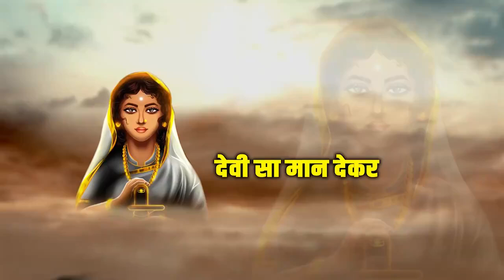शस्त्र और शास्त्र का उत्सव मध्यप्रदेश में धूमधाम से मनेगा "दशहरा पर्व"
शस्त्र और शास्त्र का उत्सव
मध्यप्रदेश में धूमधाम से मनेगा "दशहरा पर्व"

लोकमाता देवी अहिल्याबाई जी के 300वें जयंती वर्ष पर नारी शक्ति को समर्पित विजयादशमी के त्योहार पर मुख्यमंत्री डॉ. मोहन यादव के नेतृत्व में होगा प्रदेशव्यापी "शस्त्र पूजन" कार्यक्रम...

12 अक्टूबर, 2024